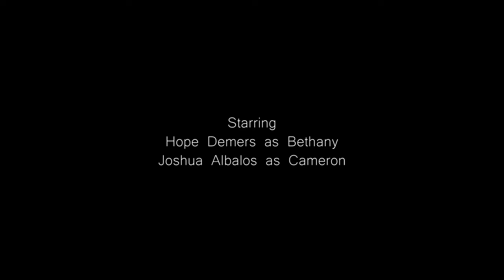IMMACULATE | Joshua Albalos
*Winner of Best Young Filmmaker at the Top Shorts Film Festival
*Nominee of Best Young Filmmaker at the 7th Annual Top Shorts Awards
*Official Selection at the Chicago Indie Film Awards
*Finalist for the Hollywood Horror Film Fest

Directed by
JOSHUA ALBALOS

Written by
HOPE DEMERS

Edited by
ALEXANDER JACOBS

Sound
ELIZABETH WITHROW

Lighting
EMMA WITHROW

Gaffer
ELLA DEMERS

Shot on Lumix g7 and Edited using FIlmora Pro